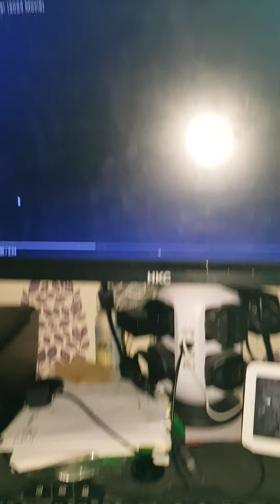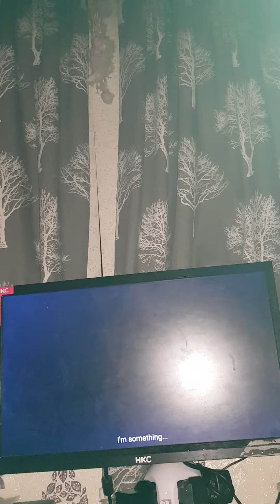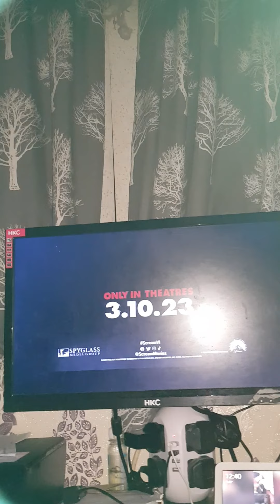scream 6 reaction trailer two